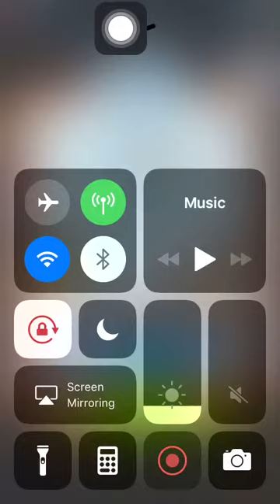Stage 833 Aggretsuko: Short timer Strikes Back! 烈子 Puzzle Gameplay